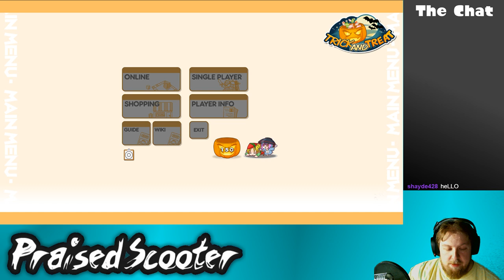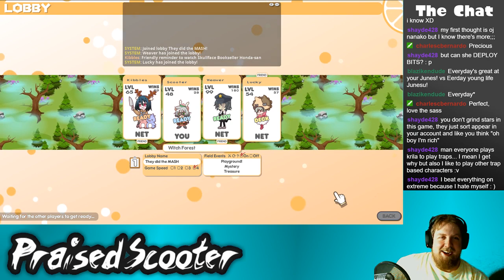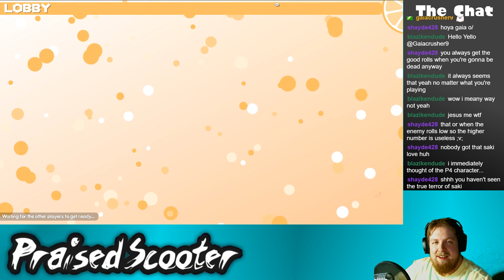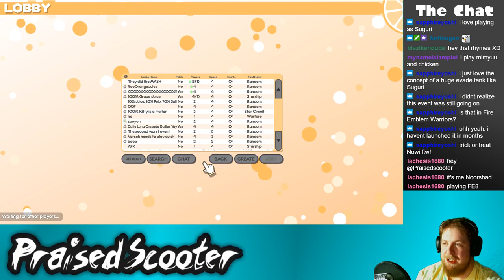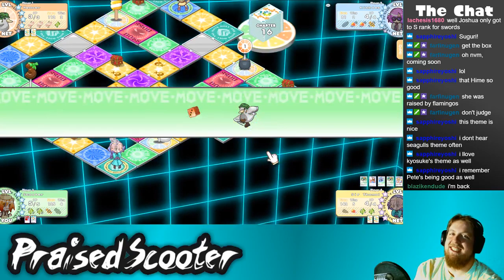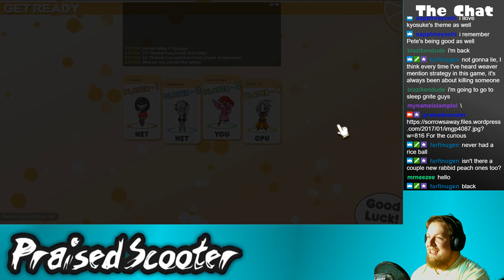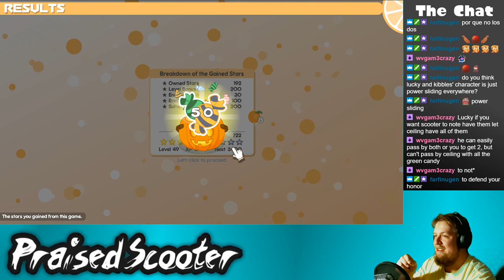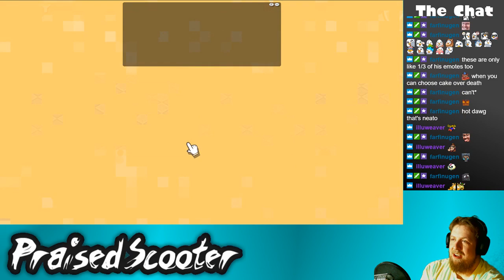100 Trick or Treat - 10-27-2018